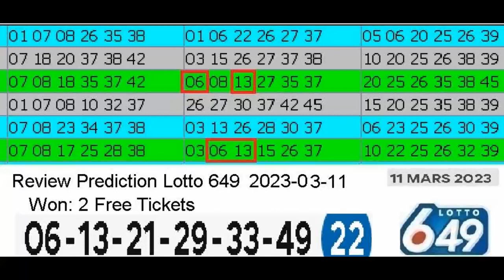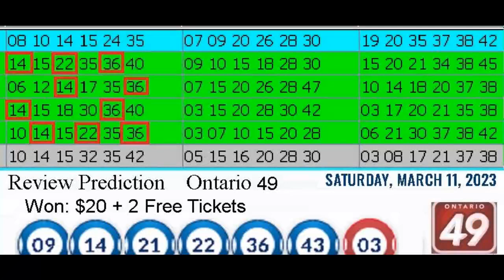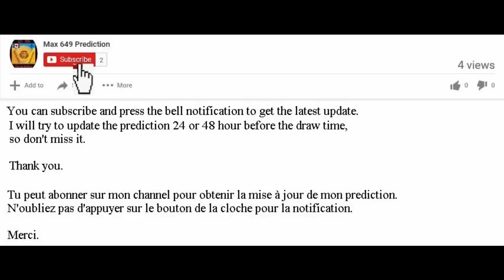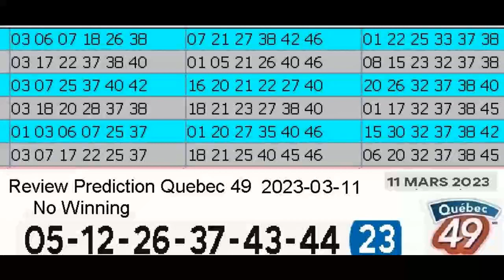Review Winning Prediction Lotto 6.49 for 2023-03-11